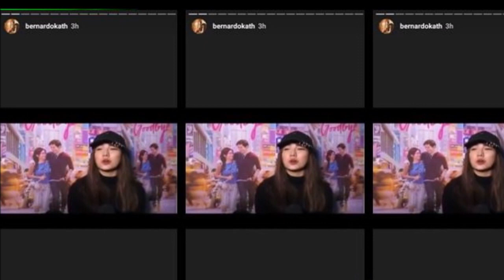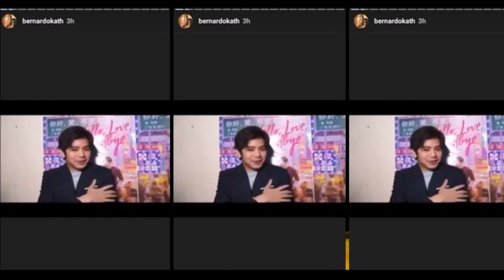Dalawang Bagay na nagpasaya kay KATHRYN BERNARDO..alamin